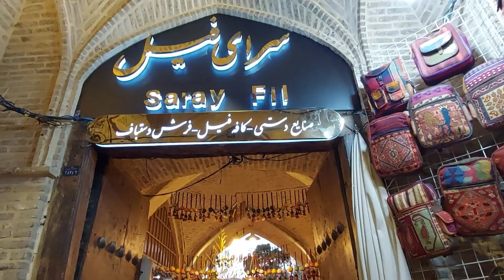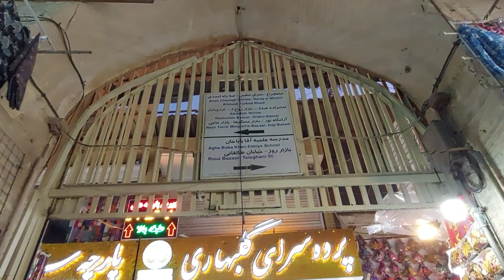IRAN 2023 - Shiraz Vakil bazaar - ولاگ بازار وکیل شیراز - shiraz walking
Vakil Bazaar is one of the oldest and busiest markets in Shiraz and it usually gets very crowded because of the good shops and special items, and many travelers and tourists who come to Shiraz definitely visit here and also many music groups come and perform here. They want to stay with me until the end of the video

00:00   خلاصه ویدیو
00:22   شروع ویدیو
01:03    رقص مرد نقره ای
03:13  اجرای موسیقی
04:11  ورودی بازار
09:33  ورودی سرای موشیر
14:41  ادامه بازار

other links:👇🎥👍💚🧡💛

Iran street walking tour _city tour || walk with me in shiraz

ارزانترین بازار میوه و ماهی فروشی شیراز

دوستان با لایک و سابسکرایب و حمایت از کانال ما به ساخت ویدیوهای جدید کمک کنین  ممنون از همراهان همیشگی کانال  😘😘😍😍